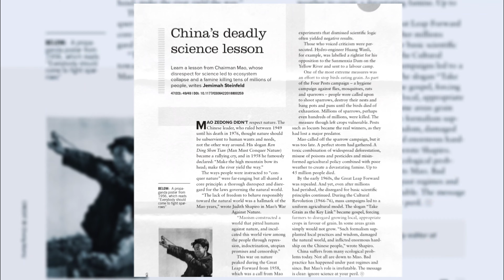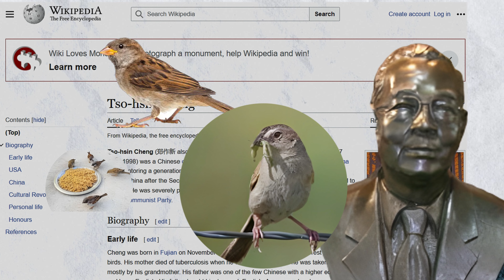Four Pests campaign || IT'S ARYAN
In the 1950s, China embarked on an ambitious and controversial campaign known as the "Four Pests Campaign." This initiative aimed to tackle pressing health and agricultural issues in the newly established People's Republic of China. In this video, we explore the key aspects of the campaign, its goals, and the unintended consequences that resulted from this radical environmental endeavor. Discover the fascinating history of how China attempted to eliminate four common pests: sparrows, rats, flies, and mosquitoes, and the surprising ecological chain reaction that followed.